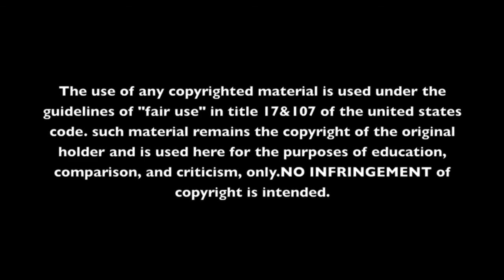AIr Time - Snowboard movie - sugar bowl